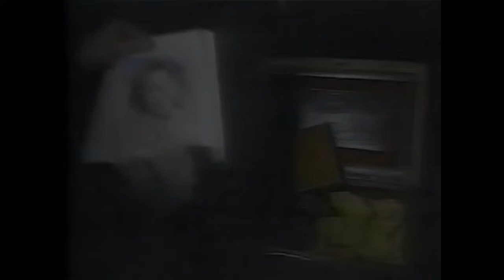Death Of Nicolae Ceaușescu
The trial of Nicolae and Elena Ceaușescu was held on 25 December 1989 by an Exceptional Military Tribunal, a drumhead court-martial created at the request of a newly formed group called the National Salvation Front. Its outcome was pre-determined, and it resulted in guilty verdicts and death sentences for former Romanian President and Romanian Communist Party General Secretary, Nicolae Ceaușescu, and his wife, Elena Ceaușescu.[1]